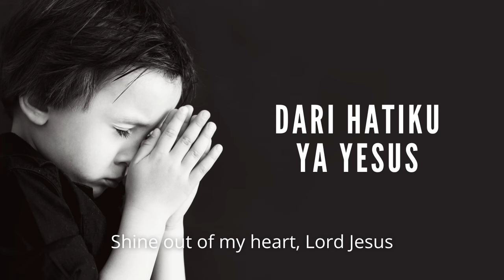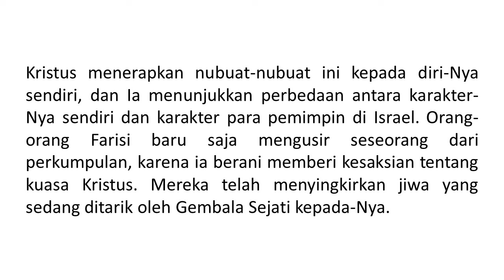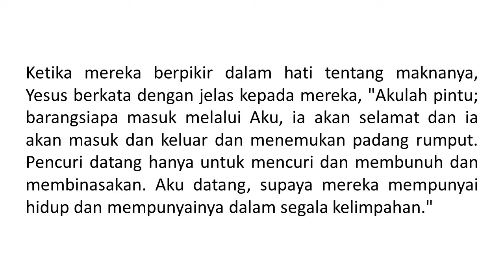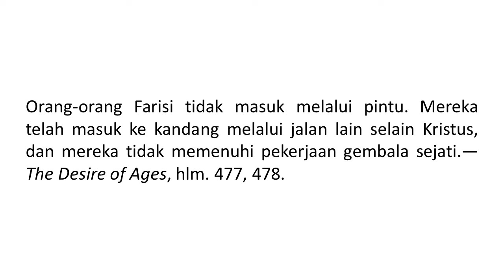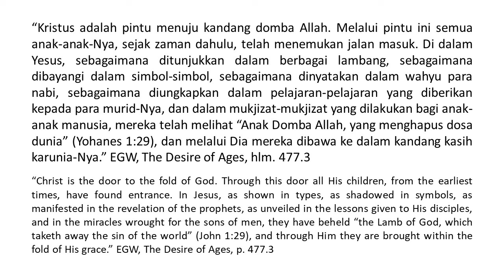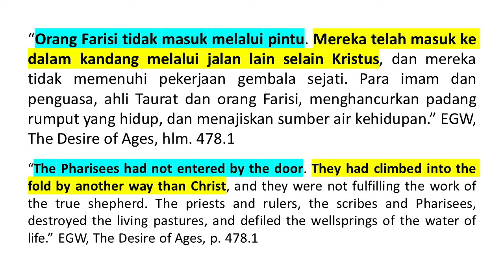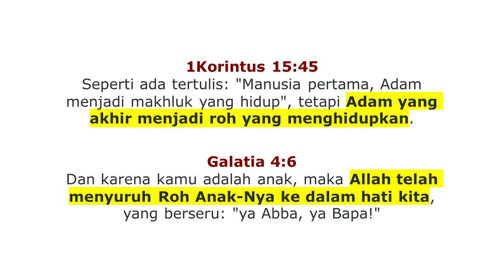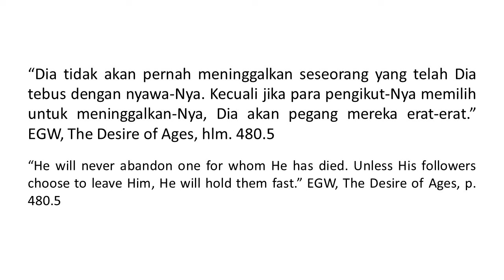Renungan Pagi - Yesus Nama Di Atas Segala Nama - 8 Sep 2024 - Pintu Ke Kandang Domba Allah